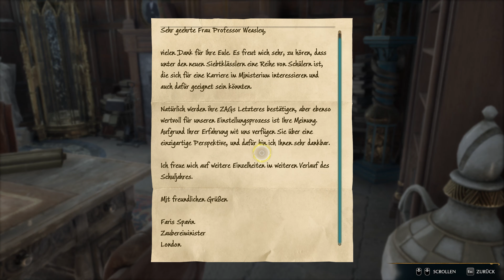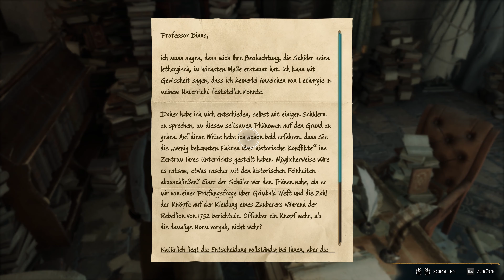Let’s Play Hogwarts Legacy [031] [Deutsch] [4K] - Er kann die Sprache doch nicht!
«Hogwarts Legacy»
Plattform: PC
Entwickler: Avalanche Software, Portkey Games
Publisher: Warner Bros. Interactive Entertainment
Genre: Action / Rollenspiel
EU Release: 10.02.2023